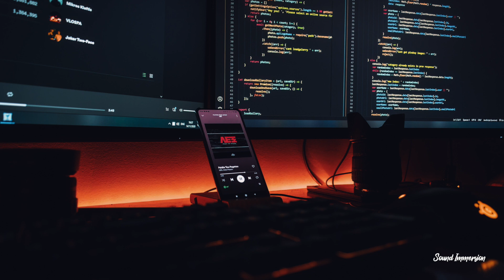Chill Music for Programming / Chill Music Playlist for Work / Focus Music for Coding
🔘 Play this instrumental music in the background and use it as concentration music, relax music, sleep music, focus music or music for reading.

🔥  Photo by Fotis Fotopoulos on Unsplash

⌘024